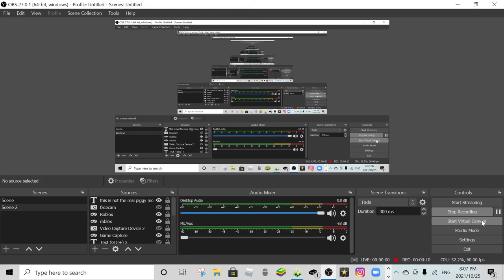Piggy Chapter 12 (book 2)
yessir piggy book 2 chaper 12 has came out i didnt know anything before but the exit door is blue key card room then find someone their weapen to escape